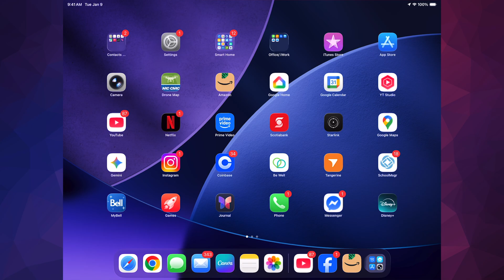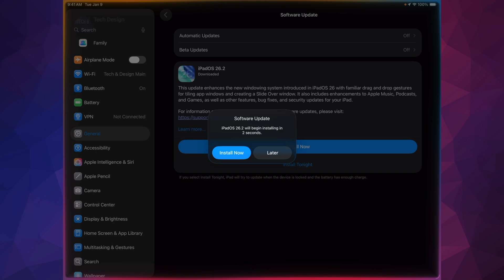How to Update iPad to the latest iPadOS in 2025 | iPad Air, iPad Pro, iPad mini | iOS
Latest iPad Update 2025